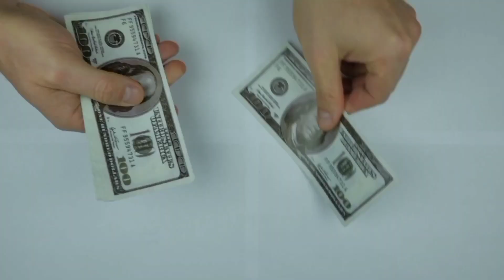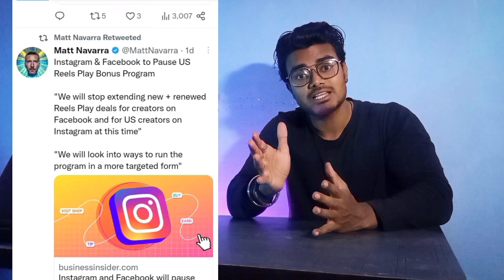Instagram reels bonus बंद क्यो हुआ | Reels bonus payout paused in india | Full explain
About us :-
Hello Dosto mere naam h Nipur Or ap dekh rahe h hamare YouTube channel @technipur तो आज हम इस video में बात करेगे Instagram settings के बारे में

हमे social media मे follow करना ना भूले